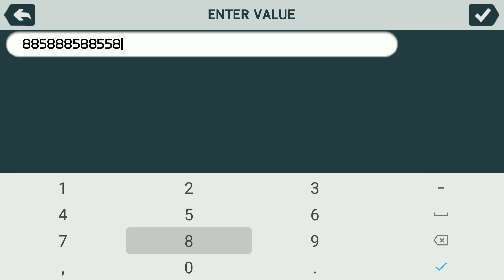GAME SEPAK BOLA PALING SEMPURNA & FULL OFFLINE UNTUK ANDROID! REKOMENDASI GAME ANDROID 2024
Hallo teman-teman selamat datang kembali di channel loveandlifemovie dan di konten kali ini admin meng-upload video rekomendasi game seru yang wajib kalian coba! Nama game ini adalah FIFA 14 mobile android dan pastinya game ini bergenre olahraga. Walaupun game ini tergolong game lawas namun dengan semua fitur modern dan banyak mode pertandingan yang di kemas dengan sangat baik serta wajah para pemain yang sudah real face admin yakin kalian pasti bakalan betah berlama-lama untuk memainkan game ini apalagi ketika sedang liburan di rumah. Oke tanpa basa-basi buat kalian yang ingin mendownload game FIFA ini bisa klik link yang sudah admin sediakan di bawah ini :